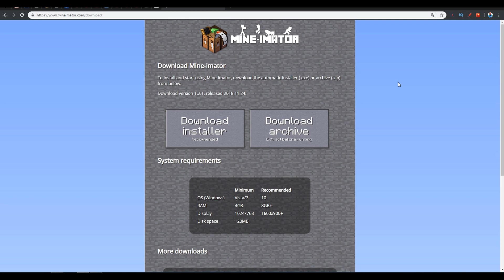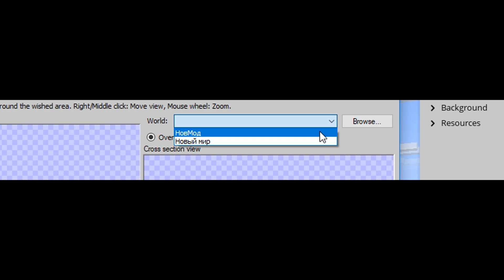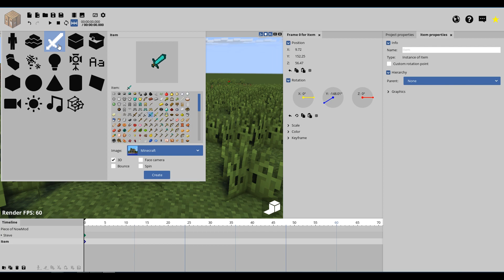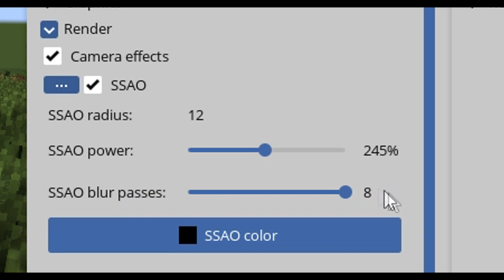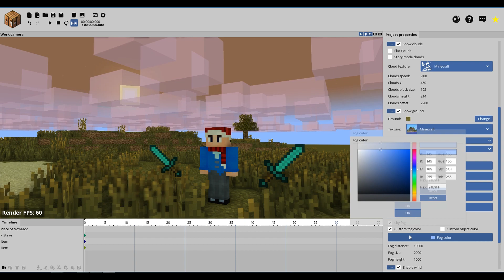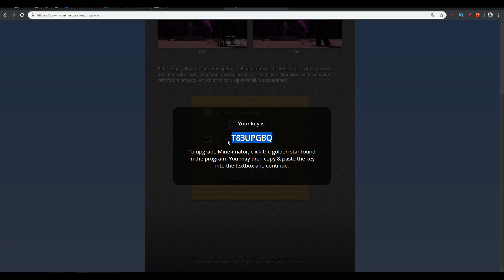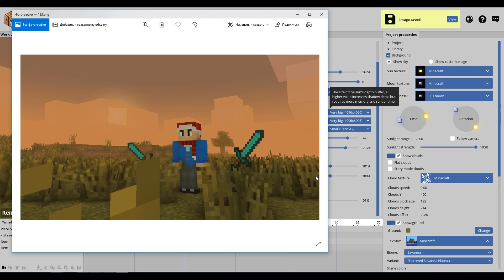КАК СДЕЛАТЬ АНИМАЦИЮ? ОСНОВНЫЕ НАСТРОЙКИ, ЗНАКОМСТВО С ПРОГРАММОЙ ► Mine-imator #1